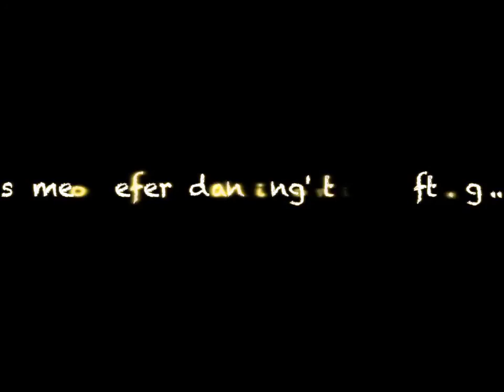Julia Creek Campdraft 2013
All the action from the Julia Creek Campdraft 2013, both in and out of the arena!